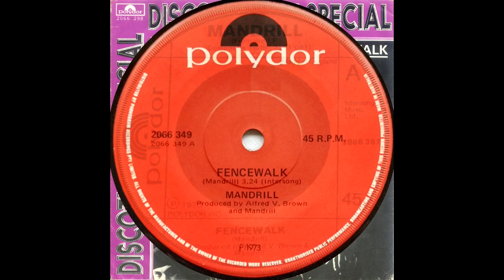Mandrill - Fencewalk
Slab of Latin Funk Soul 1972